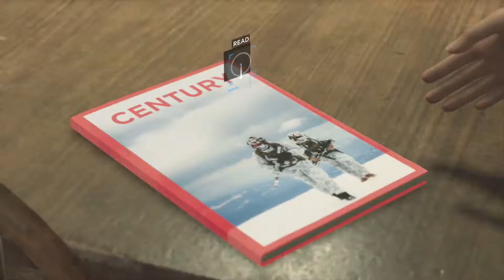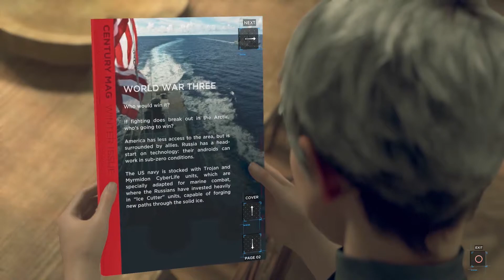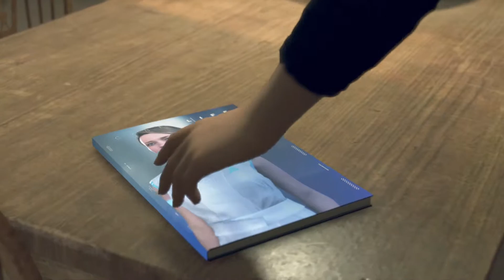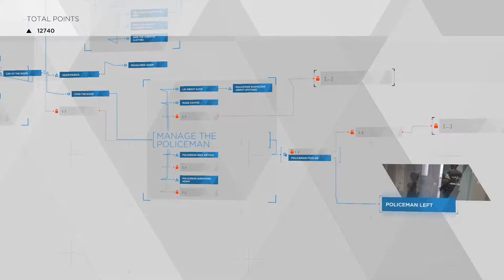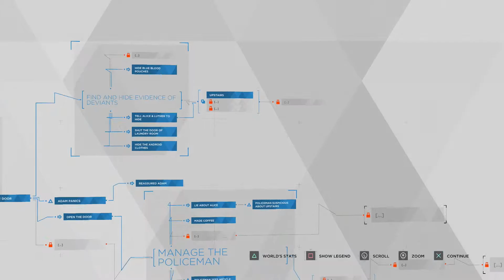Detroit: Become Human Walkthrough w/ Grapingjam Part 27 - Hide Anything Android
I need to find them all!

Artist: The Whole Other
Song Name: 8-Bit Dreamscape

Detroit: Become Human is...